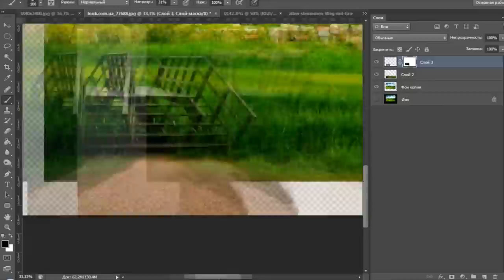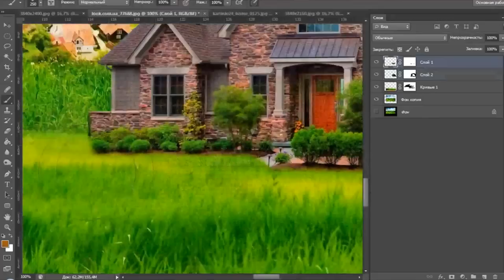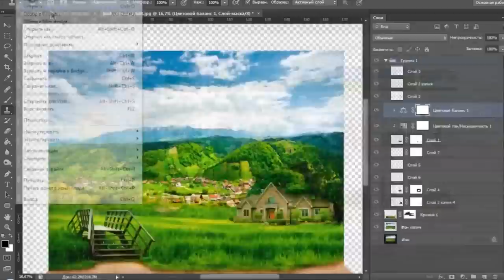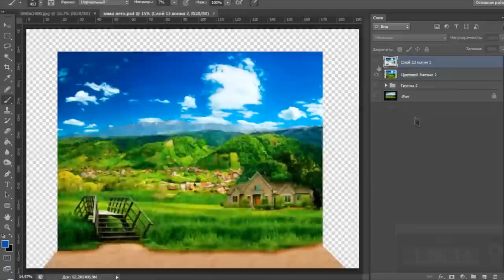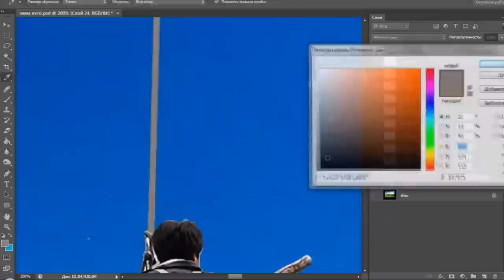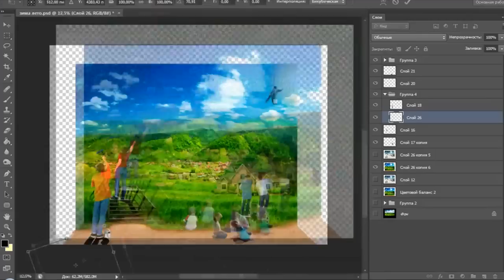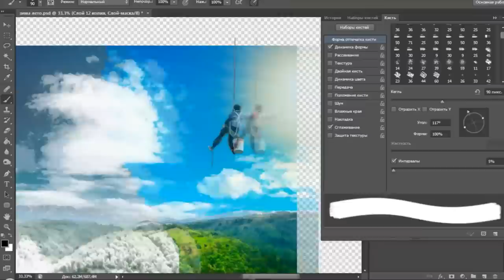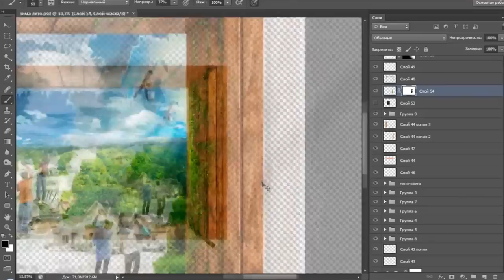Winter - summer - Speed art (Photoshop) | CreativeStation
CreativeStation Team